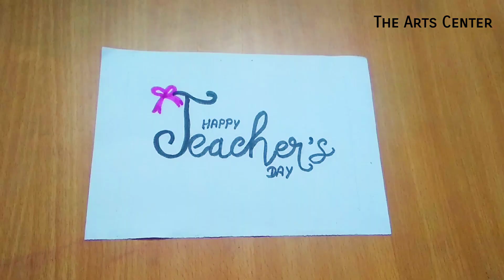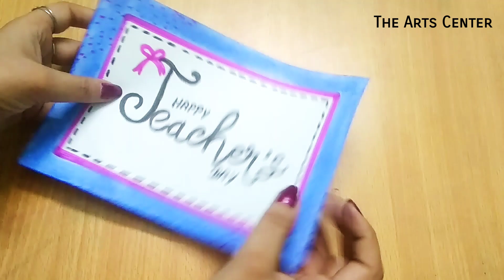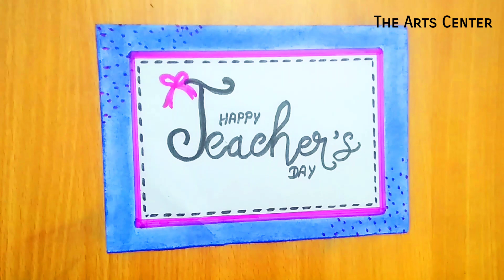DIY Teacher's Day Card/Handmade Teacher's Day Card Making Idea/How to make Teacher's Day Card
greeting card for teacher's day
greeting cards for teachers day
simple teachers day card
greeting card for teacher
card for teacher's day
teachers day pop up greeting card
teachers day greeting card easy
Pop up greeting cards
How to make teacher day card
Teachers card
Card making a teachers day
How to make greeting card for teacher's day
Card making for teachers day
Teacher day gift making
Teacher day card
Card for Teacher
Teachers day gift ideas
How to make a greeting card for teacher's day
Pop up card for teachers day
Card Making